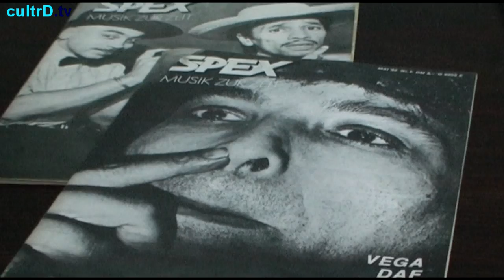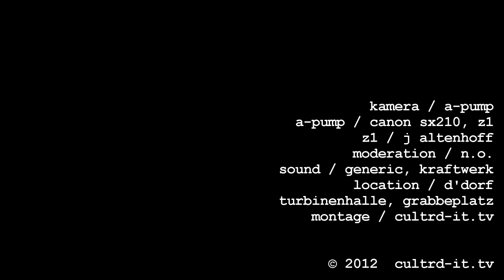Kraftwerk 3-D Kunstsammlung NRW Peter Boettcher Werner Lippert Stadtwerke Düsseldorf CultrD.us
Zur KRAFTWERK 3-D Konzertreihe fand in der Turbinenhalle der Stadtwerke Düsseldorf die PK mit Rainer Pennekamp, Marion Ackermann, Werner Lippert und Dirk Matejovski statt.
K20 Kunstsammlung Nordrhein-Westfalen, NRW Forum und Stadtwerke Düsseldorf präsentierten die Veranstaltungen rund um die Konzertreihe.

Im Januar 2013 findet in der Kunstsammlung Nordrhein-Westfalen die KRAFTWERK 3-D Konzertreihe "Der Katalog  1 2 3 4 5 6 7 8" statt, gefördert von den Stadtwerken Düsseldorf. Bereits kurz nach dem Beginn des Vorverkaufs waren die Tickets für die acht Konzerte und zwei Zusatzkonzerte ausverkauft.

Wer nicht in den Genuss eines Live-Konzertes kommt, hat im Januar die Möglichkeit, sich auf verschiedenste Art und Weise mit dem Werk der Band KRAFTWERK zu beschäftigen, schildern Ackermann
und Pennekamp: Für echte Fans gibt es eine CD-Box, die sich vermutlich innerhalb kürzester Zeit zur Rarität entwickeln wird. Analog zu den KRAFTWERK-Konzerten im New Yorker  MoMA am 2 April 2012 wird aus Anlass der Konzertreihe in Düsseldorf eine deutschsprachige 8 x CD-Box mit dem Titel "Der Katalog" aufgelegt: Die Box wird für kurze Zeit - limitiert auf 3.333 Stück für die Länder Deutschland, Österreich und Schweiz erhältlich sein. Das LP-formatige Box-Set "Der Katalog" enthält die KRAFTWERK-Alben "Autobahn", "Radio-Aktivität", "Trans Europa Express", "Die Mensch-Maschine", "Computerwelt", "Techno Pop", "The Mix" und "Tour De France" in der 2009er-Remaster-Fassung, jeweils mit acht großformatigen Booklets. Über den akustischen Genuss hinaus bietet eine Fotoausstellung Einblicke der anderen Art in das
Schaffen der Band KRAFTWERK: Vom 12. bis 30. Januar 2013 zeigt das NRW-Forum Düsseldorf mit bisher unveröffentlichten Aufnahmen von Peter Boettcher der Band KRAFTWERK Arbeiten des Fotografen, der seit 20 Jahren die Auftritte von "Kraftwerk" dokumentiert. Unter dem Titel "Kraftwerk Roboter" sind mehr als 30 zum Teil großformatige Arbeiten zu dem zentralen Kraftwerk-Thema versammelt:
der Zusammenarbeit von Mensch und Maschine. Die ausgestellten Bilder entsprechen nicht dem gängigen Klischee der Musik- oder Rock-Fotografie. Backstage-Aufnahmen, private Portraits der Protagonisten, ekstatische Momentaufnahmen, tobendes Publikum - all das ist in Peter Boettchers Aufnahmen nicht zu finden, so Werner Lippert, Direktor des NRW-Forum Düsseldorf.
Auf eine ganz andere Art setzt sich ein wissenschaftliches Symposium unter der Leitung von Prof. Dr. Dirk Matejovski, Professor am Institut für Medien- und Kulturwissenschaft der Heinrich-Heine-Universität Düsseldorf, mit dem Schaffen von KRAFTWERK auseinander: Der eintägige Kongress zum Start der Konzertserie will die ästhetischen Konzepte sowie die Wirkungsgeschichte der Gruppe aus
kultur-, medien-, musikwissenschaftlicher und kunstgeschichtlicher Sicht untersuchen. Ein zentraler Aspekt für die Produktionsästhetik von Kraftwerk ist die intermediale Ausrichtung ihrer Konzepte. Jede Auseinandersetzung mit diesem globalen Pop-Phänomen muss hier ansetzen, sagt Prof. Dr. Dirk Matejovski. Das erste Symposium zu den intermedialen Aspekten Kraftwerks findet
am 11. Januar 2013 in der Kunstsammlung Nordrhein-Westfalen am Grabbeplatz statt.